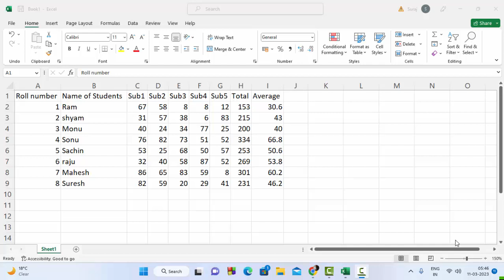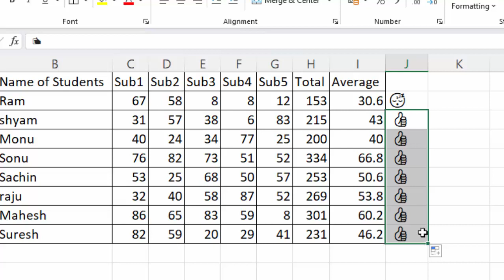Inserting emoji in Microsoft Excel 2021@COMPUTEREXCELSOLUTION